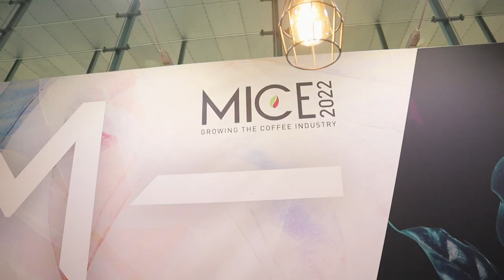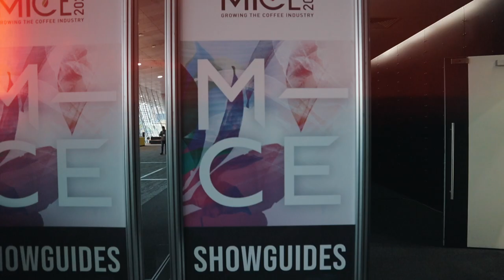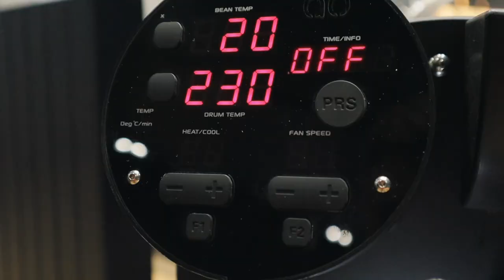Melbourne Coffee Expo 2022 Trailer | Machines reviews, Grinder reviews, Interviews and more!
I filmed solid 10 hours a day with something like 50 interviews so there are going to be some amazing stories to share.

I am super passionate about coffee and educating people on all aspects of this amazing drink. I love bringing the stories back from the other side of the world about how they grow and process the coffee differently in each farm, in each region, in each country. I also love helping baristas around the world make better coffee for themselves, whether they're at home, professional, competitors and or even just venturing out into the wide world of coffee.

About Ryd!
In a world where coffee has become elitist and over-the-top hipster, Ryd is on a mission to make specialty coffee inviting and undiscriminating; creating a community of coffee lovers who want to share their thoughts, ask questions and appreciate that we are all on a journey uncovering the delights of home-brewed coffee.